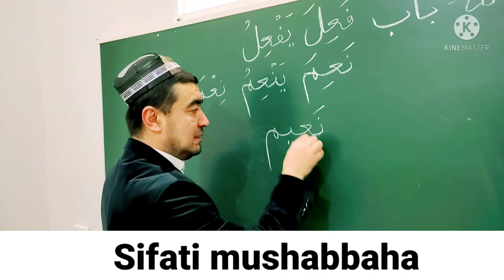SIFATI MUSHABBAHA SULOSIY MUJARRAD, 5-BOBINING SAHIHIGA MISOL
SIFATI MUSHABBAHA